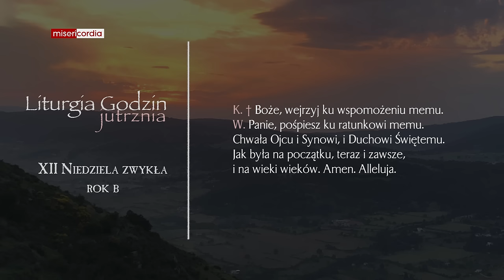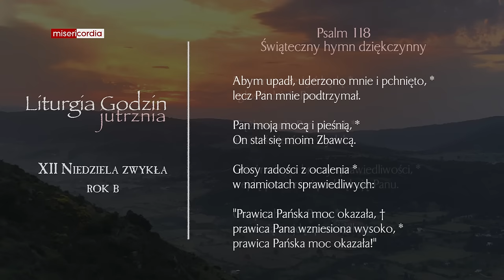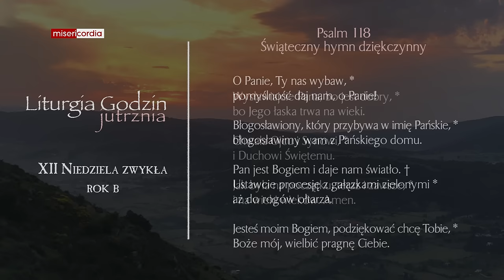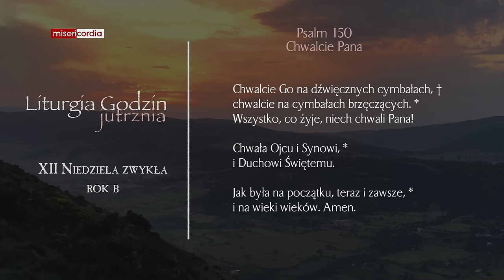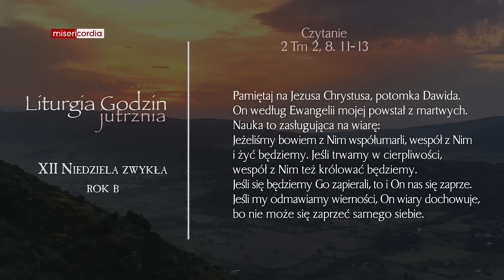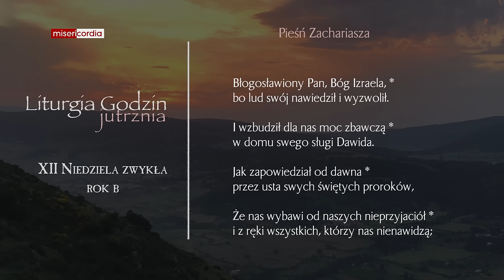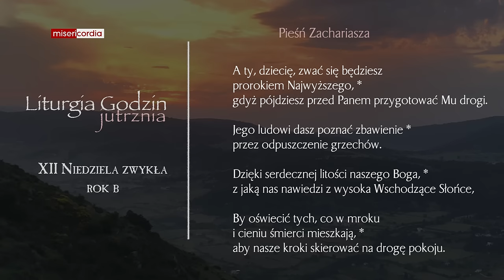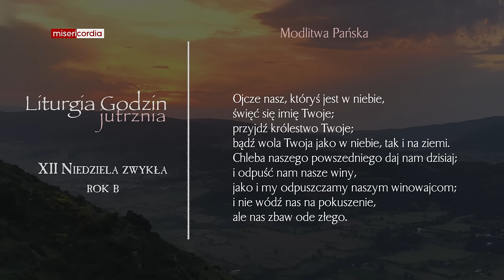Liturgia Godzin | Jutrznia | XII Niedziela zwykła (rok B)